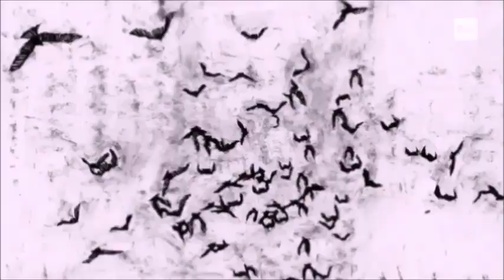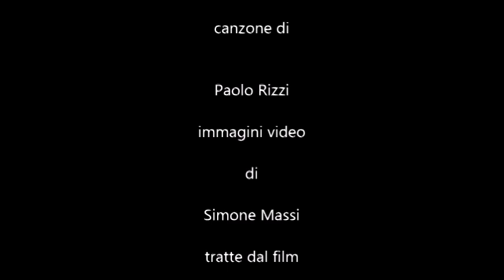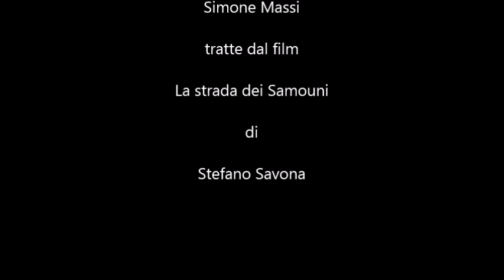Vie dei campi profughi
Il poeta Andrea Zanzotto, uno dei grandi del nostro 900, ha dedicato molte delle sue poesie al paesaggio naturale ed al passaggio distruttivo dell’uomo sui territori. Pronunciò questa frase: “abbiamo visto l’orrore dei campi di sterminio, ora vediamo l’orrore dello sterminio dei campi”, una frase citata per denunciare la trasformazione del paesaggio veneto in una landa di agricoltura industriale, meleti e vigne, che ha annientato la biodiversità. Tutto questo è avvenuto in molti luoghi del pianeta, anche in medioriente in Libano e  in Palestina.
Ma qui i nativi sono stati privati delle loro terre fertili, sono stati esiliati o costretti nei cosi detti “campi profughi” in Cisgiordania e a Gaza. Nel complesso i palestinesi che vivono in un campo profughi sono oltre un milione e mezzo e i campi sono 58 di cui 8 a Gaza. Sono stati istituiti dopo la guerra che Israele combatté nel 1948 con diversi paesi arabi, quando circa 700mila palestinesi furono costretti a lasciare le proprie case, la Nabka, la catastrofe.
Le immagini sono tratte dal film di Stefano Savona  La strada dei Samouni e sono state realizzate da Simone Massi

Noi che abbiamo visto l'orrore di quei campi di sterminio
Ora vediamo lo sterminio dei campi profughi di Gaza
Ed in quei campi gli ospedali con le scuole ed i musei
Ma della strage degli ebrei quei civili non han colpa

Nella terra di Palestina la memoria dell'olocausto
Non può essere pretesto per uccidere innocenti
Se Hamas è terrorista cosa dire di uno Stato
Che da decenni ha calpestato tutte le risoluzioni

Le vie dai campi in Palestina di violenze sono il teatro
Ci hanno illuso col negoziato dietro il sipario c’è l’annessione
Il mondo tace e non risponde piange un poco ma non si sente
Dalla guerra non nasce niente e sulle fosse nascono i fior